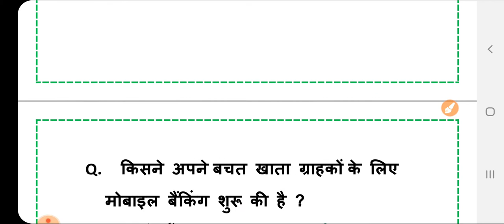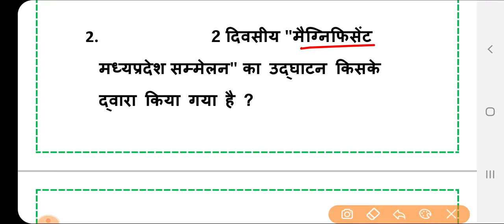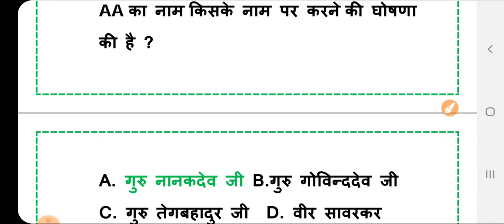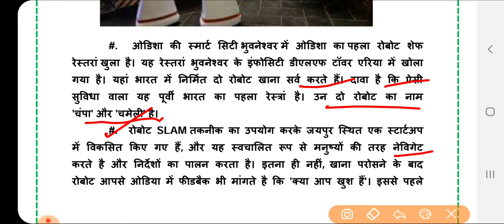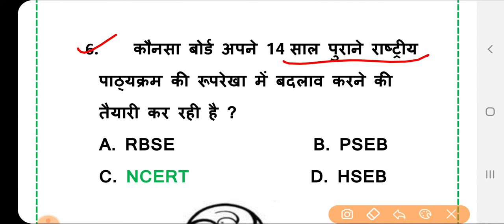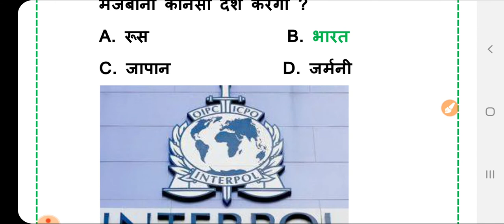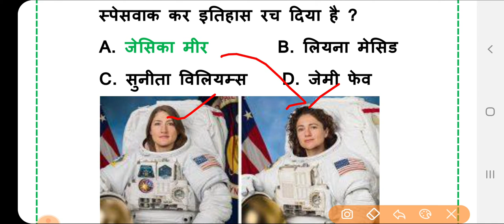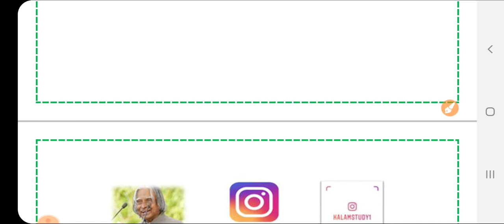Current Dose#21 |21 Oct. 2019 Current Affairs |Daily Current Affairs |Current Affairs By-Kalam Study